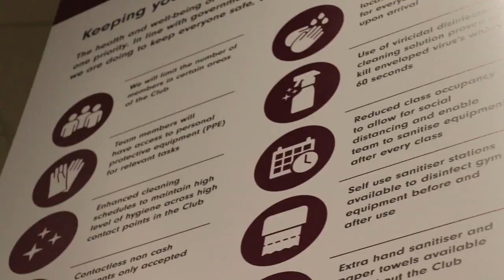David Lloyds Promotional Video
A Welcome Back Video I Filmed For David Lloyds A Few Months Ago

Everything Included In The Above Video Was Written, Filmed, Produced, Edited, Directed and Cinematography All Done By Me!